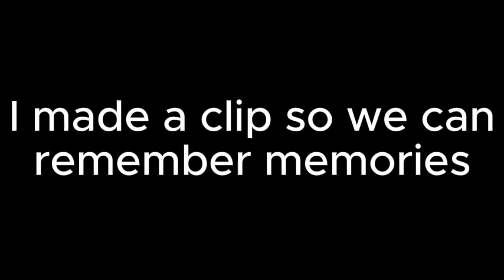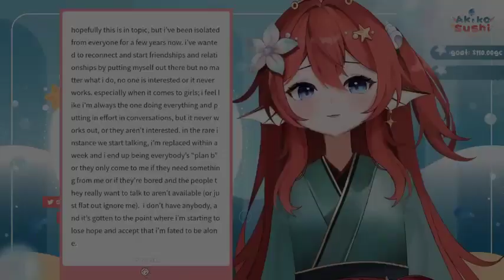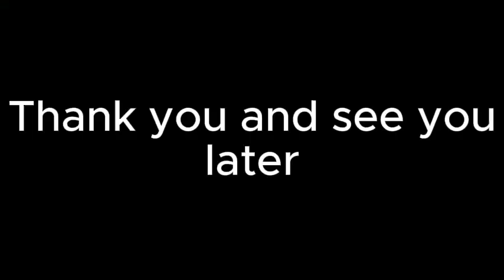VReverie Akiko Sushi graduation clip